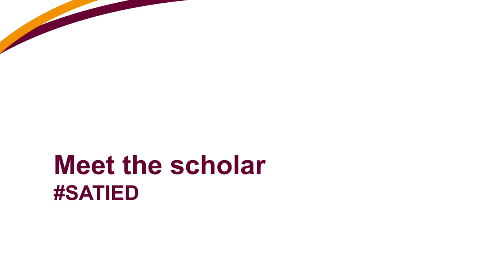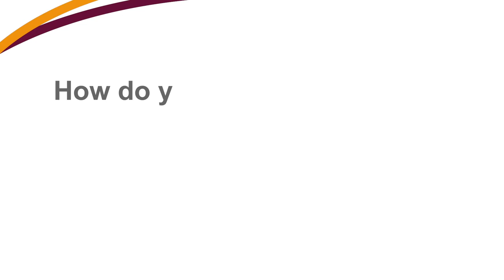Thembalethu Seti | 2019 SA-TIED Young Scholar